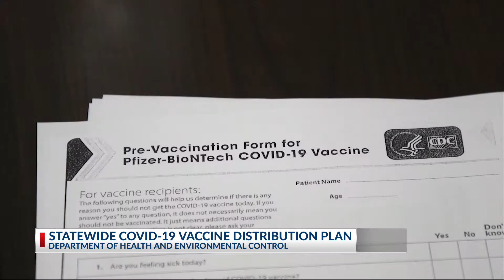DHEC announced over 43,000 vaccinated with their first dose of Pfizer's, second doses to be delivere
DHEC announced over 43,000 vaccinated with their first dose of Pfizer's, second doses to be delivered soon